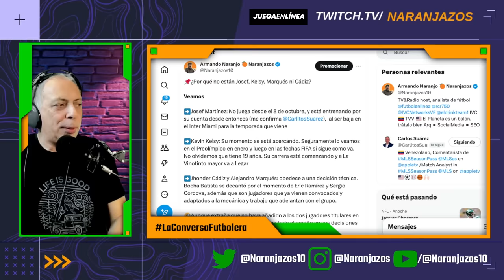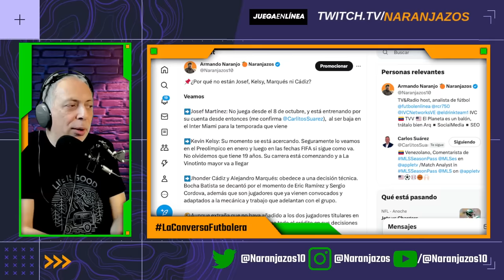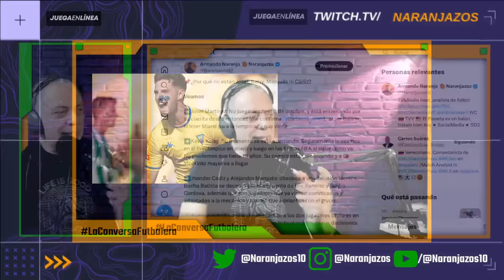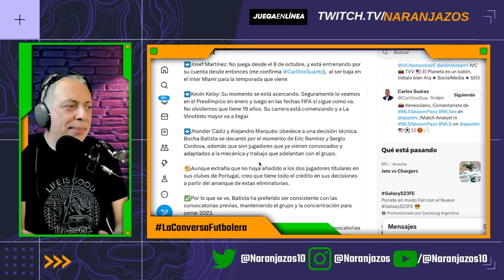¿POR QUÉ JOSEF MARTÍNEZ NO ESTÁ CONVOCADO? - NI KELSY, MARQUÉS NI CÁDIZ... ¿Y TORREGROSSA?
En esta edición:

Revisamos por qué Bocha Batista no llamó a Josef Martínez y cuál es su situación.

También revisamos por qué no añadió a un delantero por Josef y la ausencia de Jhonder Cádiz y Alejandro Maqués que tienen buen momento en Portugal

También atendemos la curiosidad de muchos que se preguntan por qué no está Kevin Kelsy aprovechando el espacio que deja Josef.